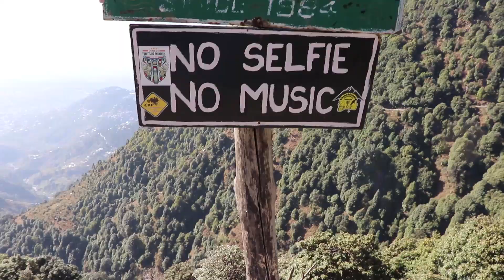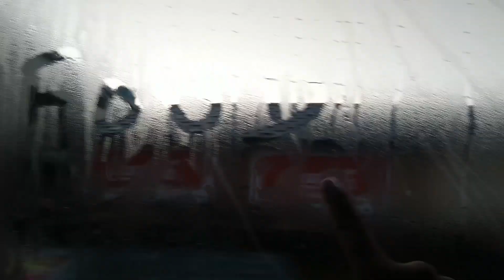Full Triund Trek VLOG (Maggie in mountains!)| McLeodganj, Himachal Pradesh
This is the first installment in McLeodganj series. Or my day 1 in McLeodganj
Part 2 will have complete food reviews of two of the best places that serve food in Dharamkot and Bhagsu